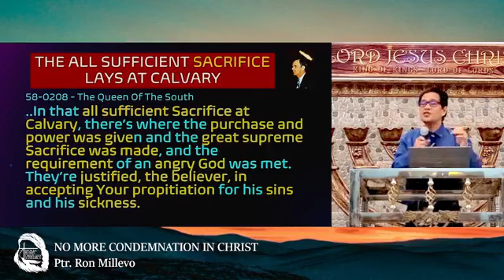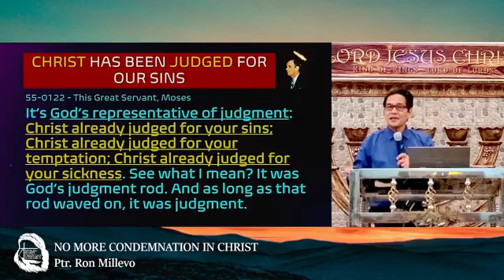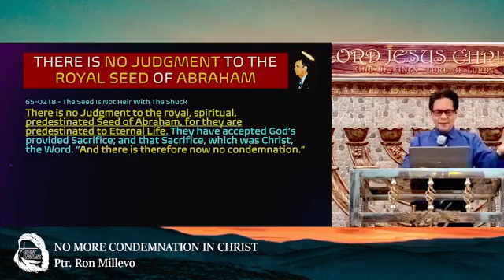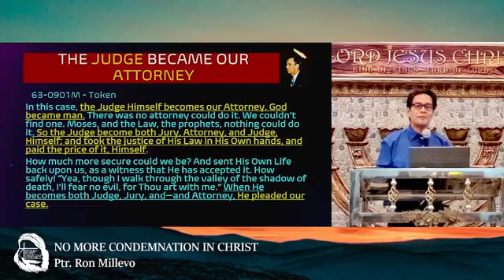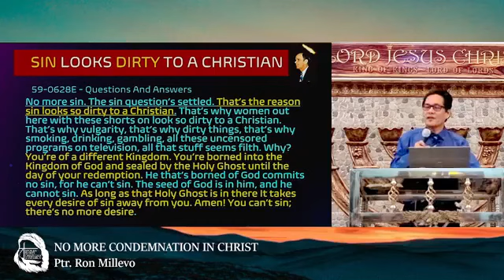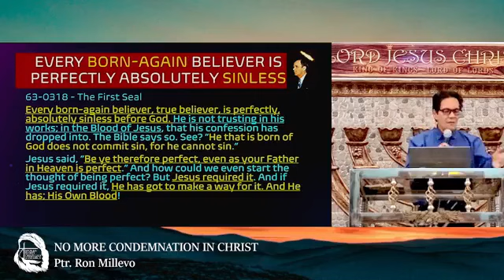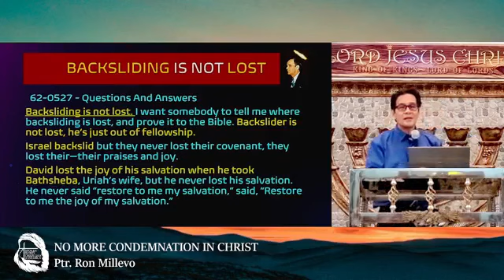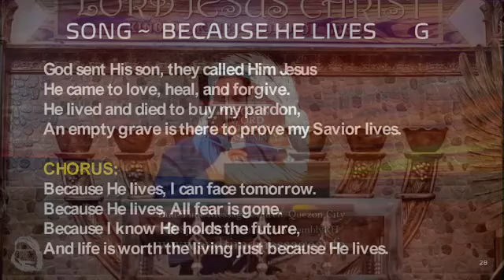"No More Condemnation In Christ" By Ptr Ron Millevo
An English-Tagalog sermon by Ptr Ron Millevo on January 31, 2024 at The Spoken Word Christian Assembly, Inc. Quezon City, Philippines, meant for religious and educational use.